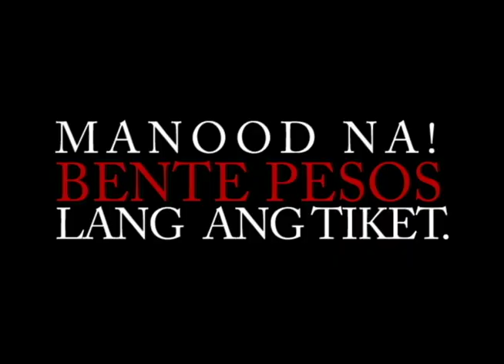Trailer: ANDONG by Rommel "Milo" Tolentino - Cinemalaya 2008 Shorts, Best Screenplay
Six-year-old Andong is obsessed, and nothing, not even his mother’s disapproval and constant nagging can help curve his somewhat inordinate infatuation. So it doesn’t come as a surprise to anyone, when the precocious little boy goes into a mad frenzy over the prospect of finally, landing the much-coveted love-of-his-life. For a poor boy who only yearns for one thing – and nothing more in his life - this break is, without a doubt, the answer to all his prayers. Now, if only he can convince his mother to give him twenty pesos. It is harder than he thinks. Andongis a story about pre-juvenile obsession, family dynamics and the real value of a hard-fought twenty pesos.

Cast:
Leo Solis
Leonardo Solis
Teresita Solis
Job Leonoro
Manuel Gonzaga